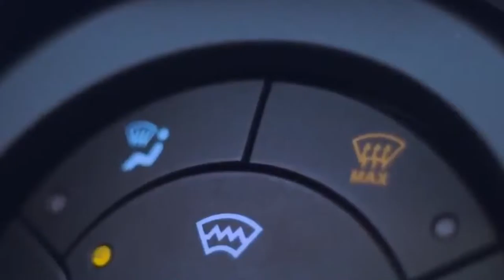Территория машин №198: о теплой Фиесте и сосисках для Теслы